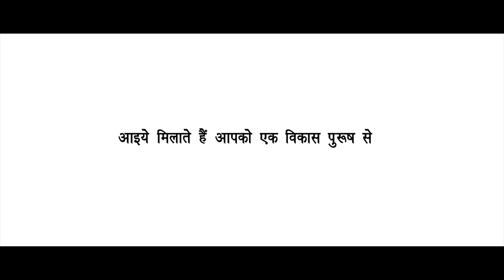Harimohan Sharma | Documentary Film Trailer | Darkroom Film's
Darkroom Films ✌️